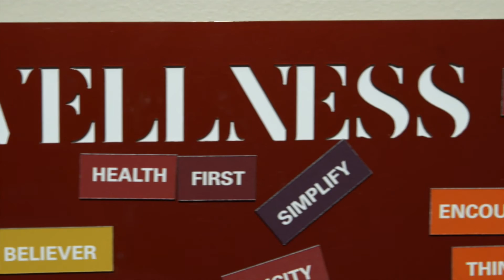DSHA – The Parent Perspective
What makes a DSHA education worth it? Hear from parents about why they chose DSHA for their daughters.